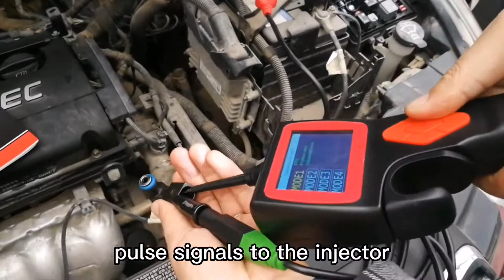JDiag P200 do Fuel Injector Test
This video tells how to us JDiag P200 Smart Electrical Circuit System Tester to do Fuel Injector Test.